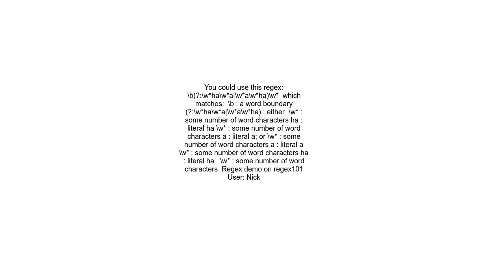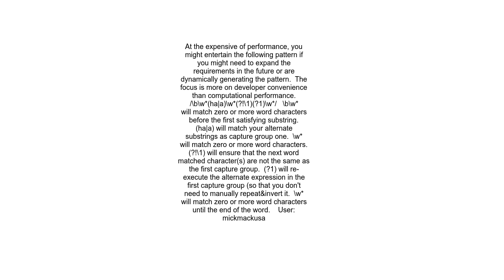Use regex to search for two substrings without overlappingshared characters